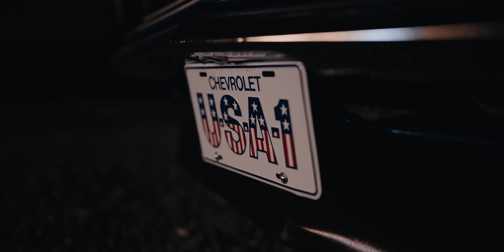Emily & Seth! Wedding at The Lake Christenberry Farms I Highlight Film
Nestled among 150 acres of peaceful farmland in the foothills of the Smoky Mountains, The Lake at Christenberry Farms is the perfect place for your wedding or event!  We are a third-generation family-owned and operated working farm. We pride ourselves on being very hands-on with each of our clients from start to finish.  If you are looking for an experience authentic, memorable wedding venue that perfectly defines your unique personality and style, look no further. We are conveniently located minutes from Sevierville, Pigeon Forge, Gatlinburg, Knoxville, and Maryville.